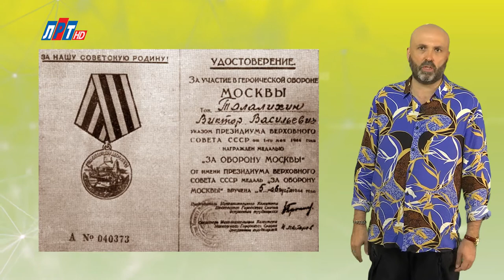"Дата" - 7 августа